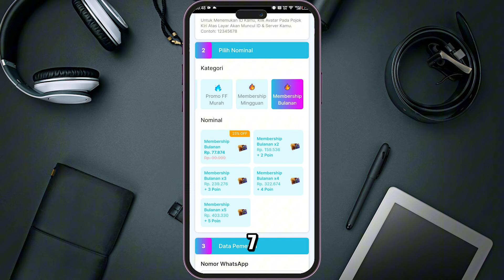TRIK SPIN EMOTE KEDATANGAN TERBARU FF !! EMOTE FEATHERED AURA TERBARU FF !!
Support me:
Device:
Xiomi Note 8 Pro  6/64
Rekam Layar
Mic Boya M1